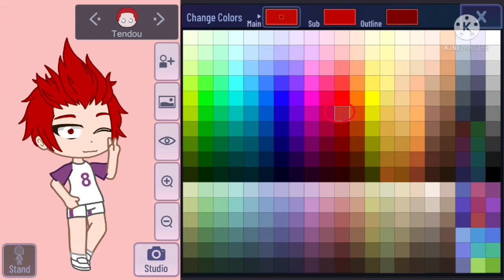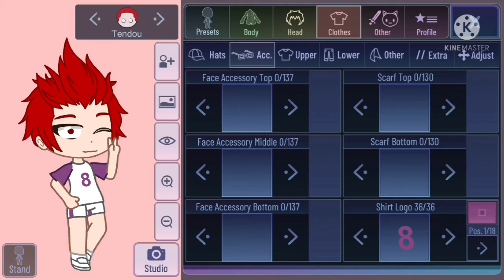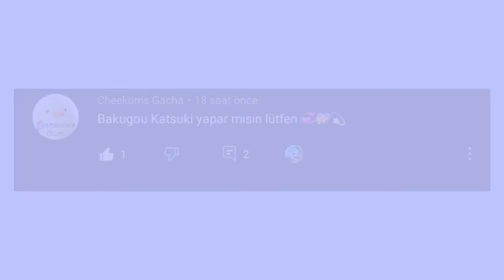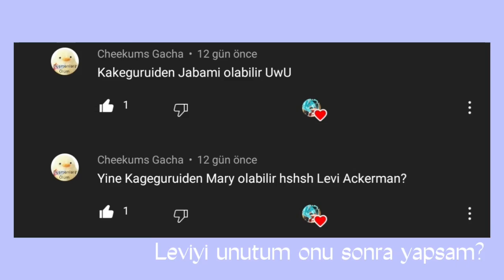💫😼} { Istek Anime Karakterleri } { PART2 [Gacha Club] *Türkish And Engilsh * 💫😼